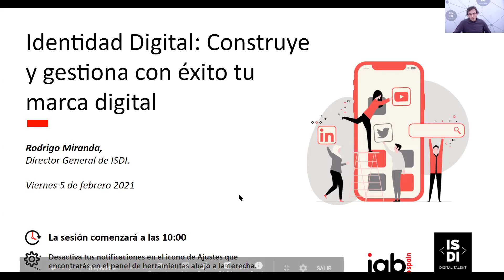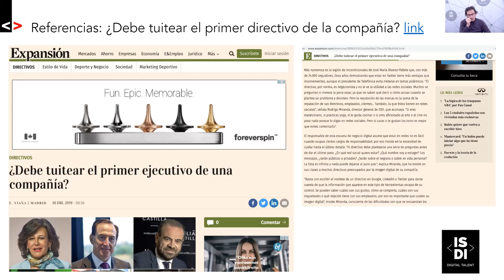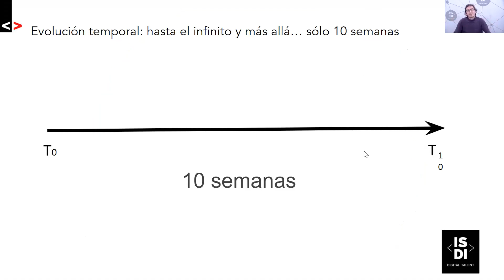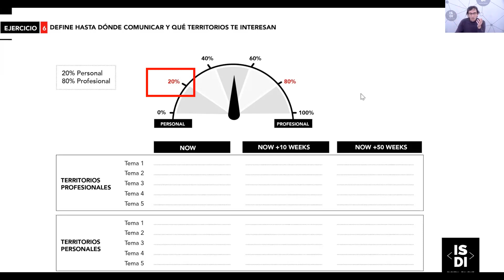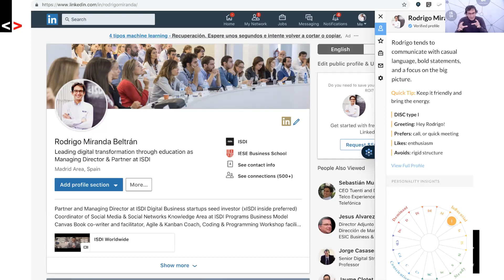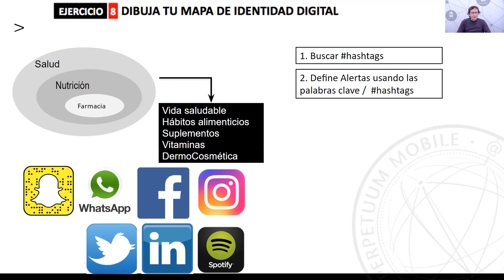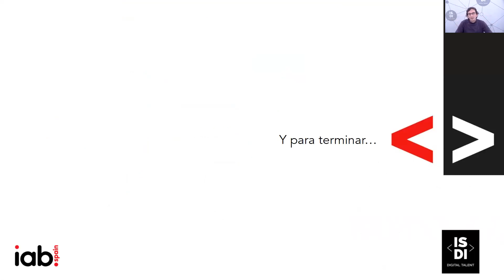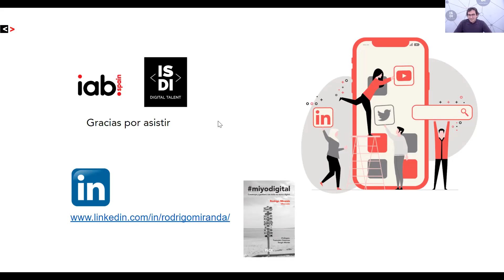ISDI. Identidad Digital: Construye y gestiona con éxito tu marca digital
Trabajar tu identidad digital es importante ya que representa todo lo que nos identifica en el entorno online. De forma natural, nuestra interrelación con contenidos digitales y otros usuarios genera un rastro en internet accesible y que aporta información sobre nuestro “yo digital”. Esta proyección puede, en ocasiones, construirse sin que se corresponda exactamente con la realidad. Por ello, tener visibilidad sobre nuestra identidad digital, reflexionar sobre nuestros objetivos e interceder activamente sobre su construcción es básico a la hora de poder controlar lo que quieres proyectar al mundo digital.

Agenda

Propósito y motivación de tu presencia online
Definición de tus objetivos
Análisis reputacional
Revisión y creación de de tu identidad digital
Optimización y best practices

Ponente: Rodrigo Miranda

Socio y Director general de ISDI, consejero y mentor de la aceleradora de ámbito europeo IMPACT. Colaborador televisivo en RTVE en los programas de La Noche en 24h, Emprende TVE y anteriormente del programa Desafío Champions. Combina su actividad profesional y académica con la deportiva. Es un gran aficionado al triatlón de larga distancia y cuenta con siete Ironman. Padre de familia numerosa.